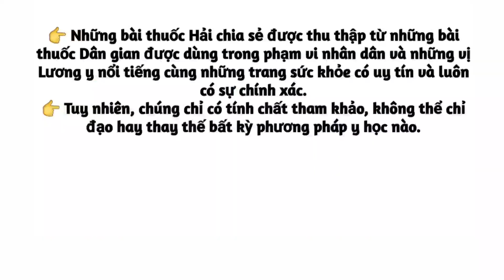Trồng được cây này còn hơn để vàng trong nhà. cây trị ug thưư rất tuyệt vời. PHAN HẢI Vlog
Cảm ơn Cô Bác Anh Chị đã quan tâm, ủng hộ và tin tưởng kênh trong suốt thời gian qua.
👉Hôm nay Hải chia sẻ loại dược liệu rất tốt cho sức khỏe Cô Bác Anh Chị ạ...
👉Lưu ý : Những bài thuốc Hải chia sẻ được thu thập từ những bài thuốc dân gian và những vị Lương y nỗi tiếng cùng những trang sức khỏe có uy tín và luôn có sự chính xác nhất.
Hải luôn muốn chia sẻ cho Cô Bác Anh Chị những kiến thức hữu ích nhất, những phương pháp đơn giản để có thể giúp đỡ một phần nào cho Cô Bác Anh Chị có hoàn cảnh khó khăn không có tiền chạy chữa bệnh, đường cùng...
👉 Tuy nhiên chúng chỉ có hình thức tham khảo, không thể chỉ đạo hay thay thế bất kỳ liệu pháp y học nào.
👉Chúc Cô Bác Anh Chị luôn vui vẻ và hạnh phúc.
© Bản quyền thuộc về PHAN HẢI Vlog
© Copyright by PHAN HẢI Vlog 👉 Do not reup